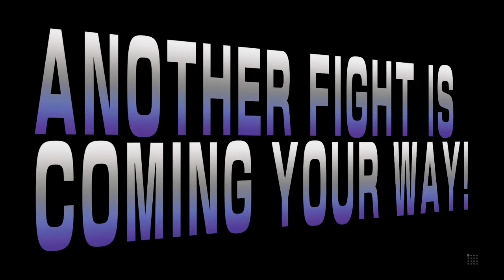STREET FIGHTER V (BETA) NASH MATCHES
Beta ended